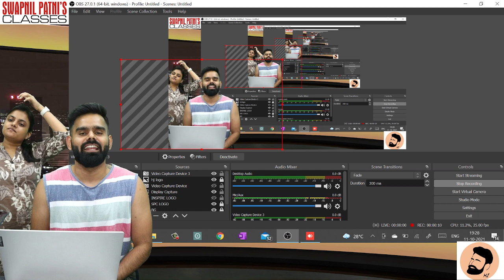Sound Check! (Pls Drop Your Comments for Sound Quality) - New Studio| Loads of Content Coming Soon.